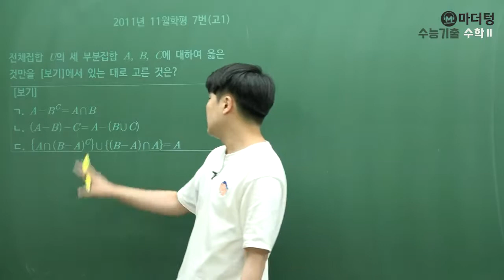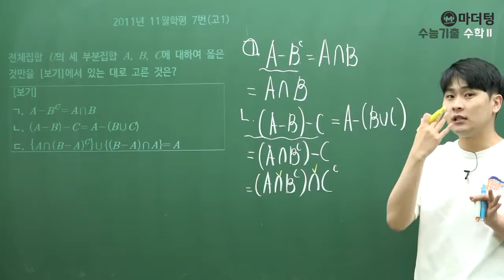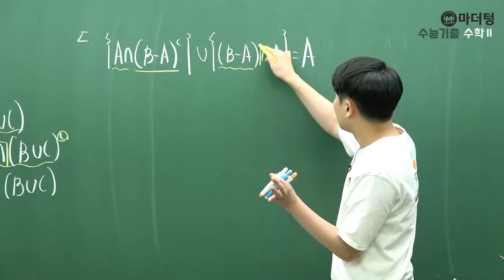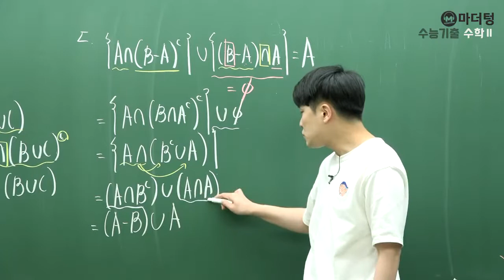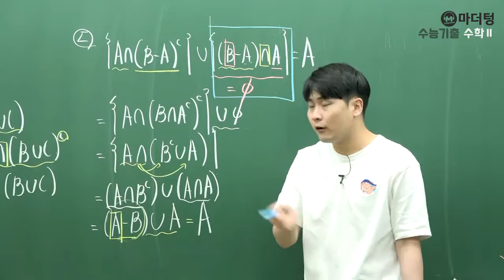[마더텅] 2011년 11월학평 7번(고1) (풀이 : 우수종 선생님)